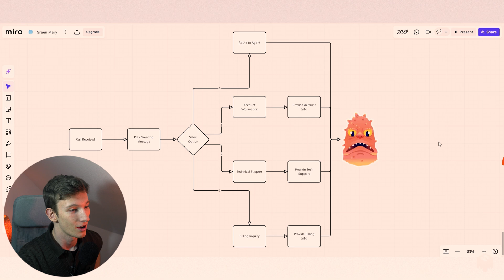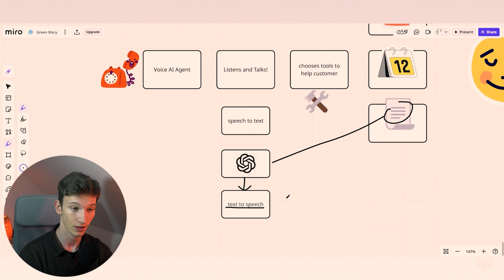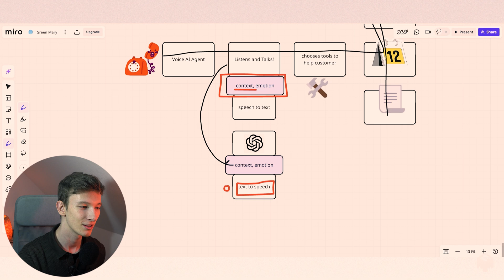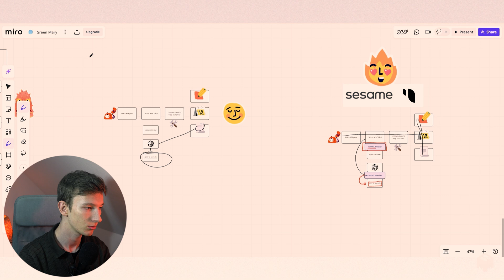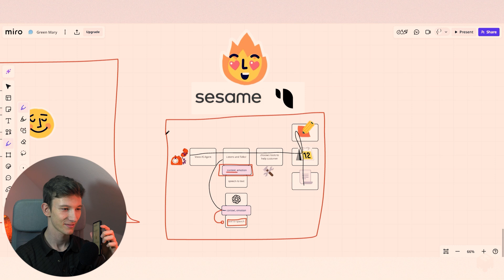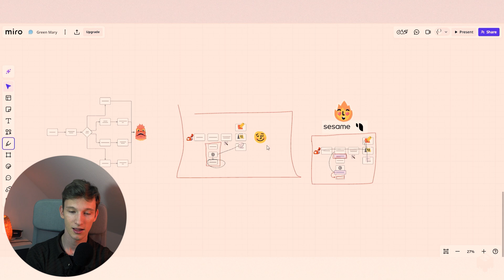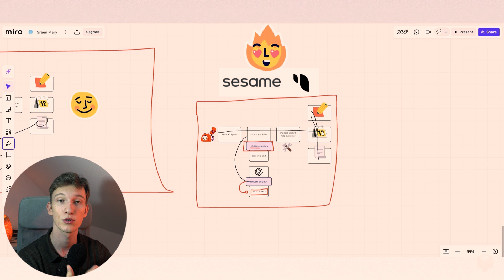Sesame just dropped their open source Voice AI...and it's insane!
Timestamps:

0:00 - Intro
0:49 - Work with us
1:08 - The first revolution
2:10 - The second revolution
4:01 - The third revolution
5:00 - Demo 1
6:32 - Demo 2
8:23 - The battle plan + use cases
11:55 - Ending